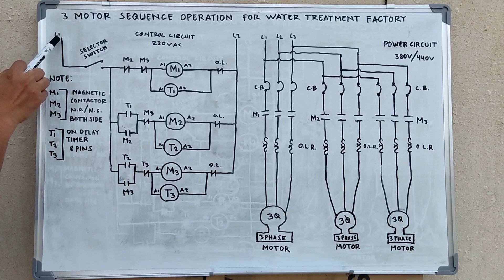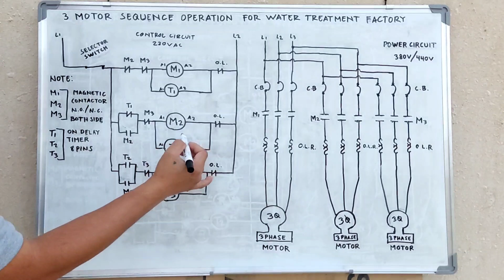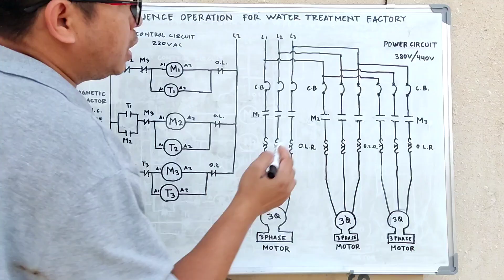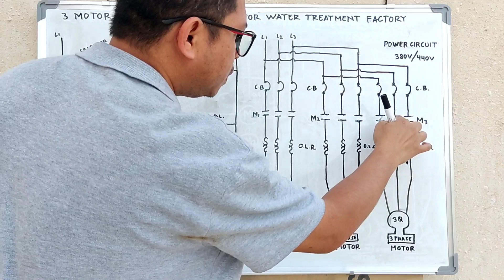3 Motor Sequence Operation For Water Treatment Factory